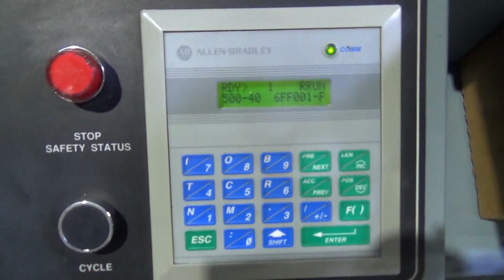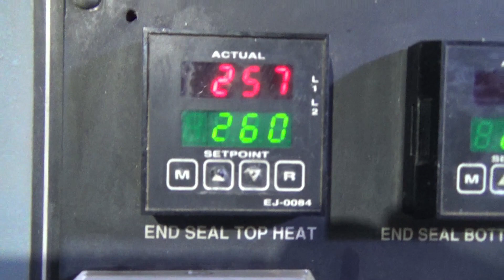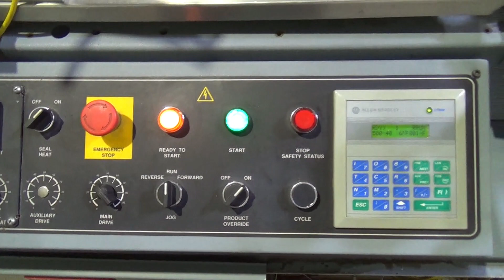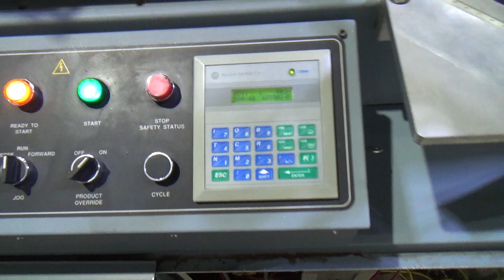Shanklin Model F5A Automatic Side Seal Shrink Wrapper - Stock# 72676003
Used- Shanklin Model F5A Automatic Side Seal Shrink Wrapper. Capable of speeds up to 75 packages per minute, and 90 linear feet per minute. Package size range: 3" to 48" (length) x 1/2" to 16" (width) x 1/8" to 6" (height). Seal bar approximate 19" long x 1/2" wide. Allen Bradley SLC 500 PLC (Can be upgraded to Allen Bradley Micrologics PLC ask for details). Accepts 22" centerfolded film or up to 44" flat film with optional center folder (not included). 1/60/230 Volt, 14 Amp.